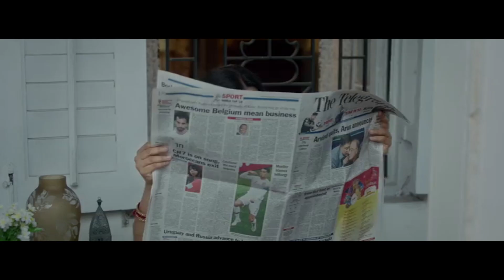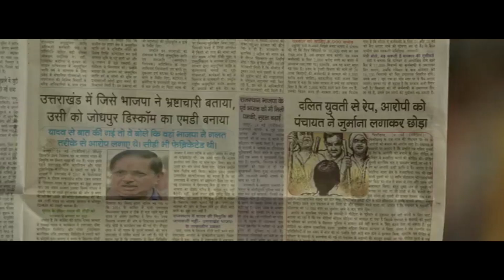ఏంటీ ఇప్పుడు అమ్మాయి ముందు రౌడీలని కొట్టి హీరో అవుదాం అనుకుంటున్నావా? ఛాన్సే లేదు.. | Maa Cinemalu